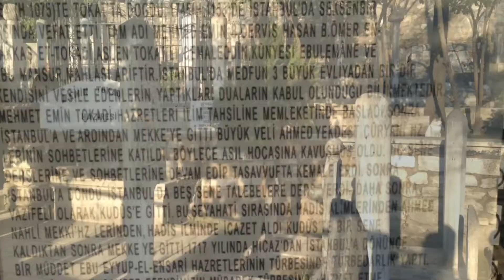Eyüp sultan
Bir perşembe sabahı